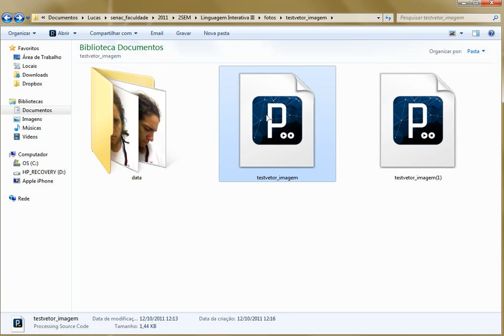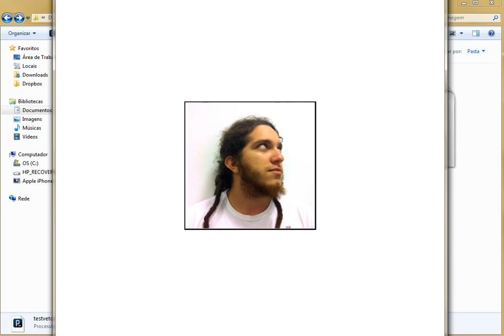Processing Experiment I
Testando a ferramenta de programação Processing para criar uma galeria de imagens de forma com que o mouse interagisse com a imagem central.